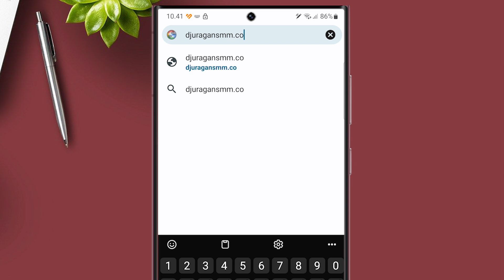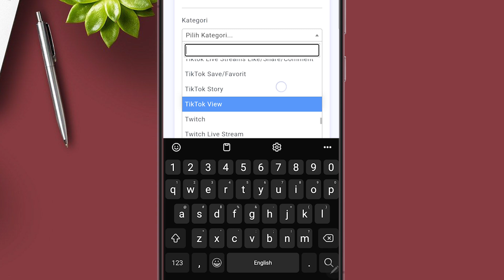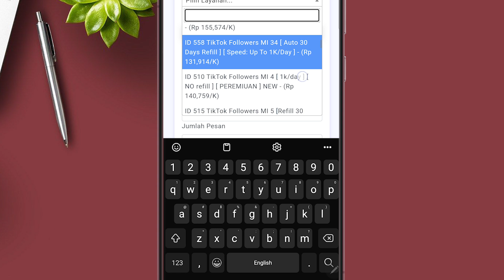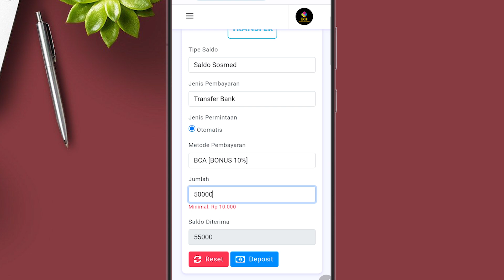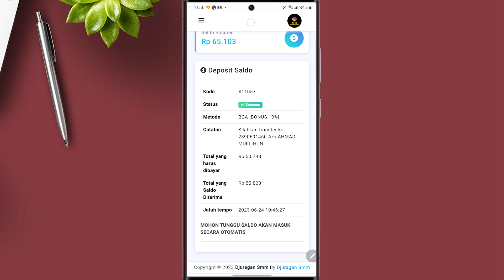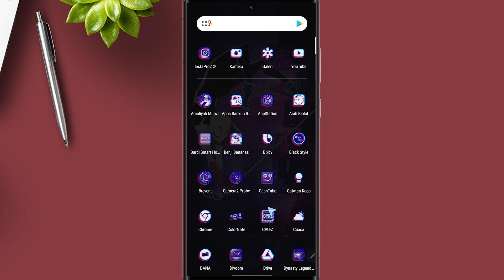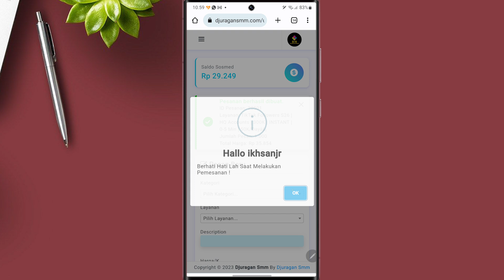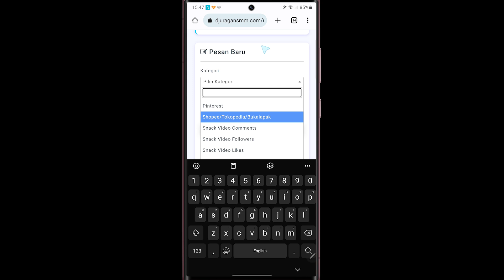Cara Cepat Memperbanyak Followers Tiktok Terbaru - Cara Menambah Followers Tiktok Gratis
Untuk pembuatan website SMM Panel seperti dalam video bisa hubungi admin : 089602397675